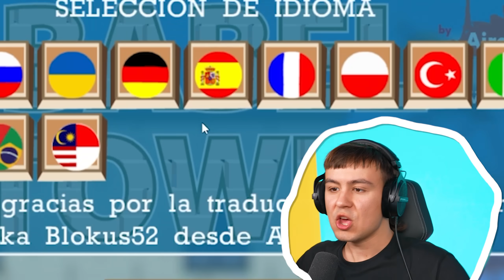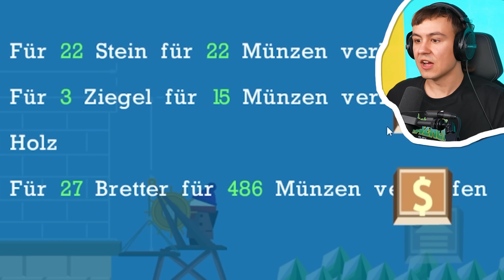ICH BAUE EINEN 9,873,324 METER HOHEN TURM!! - Babel Tower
Werbung für Teenage Mutant Ninja Turtles: Mutant Mayhem. Ab 3. August nur im Kino!